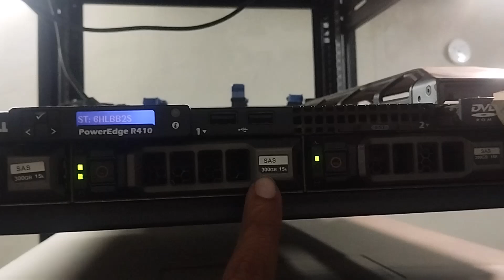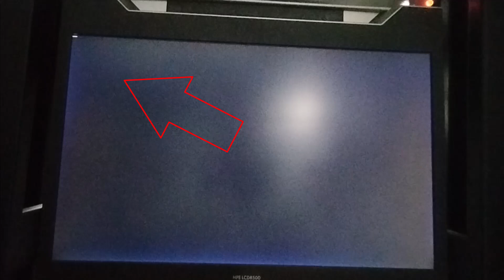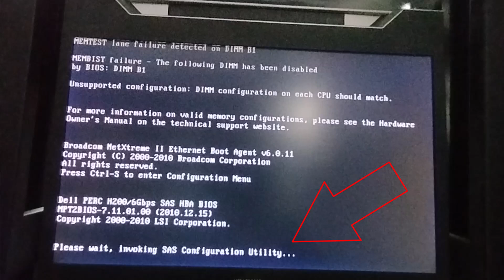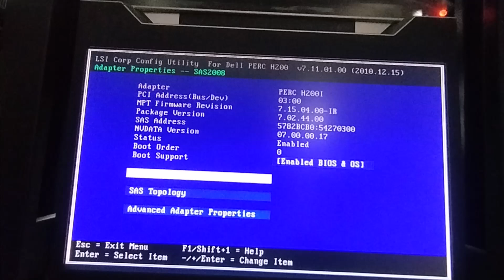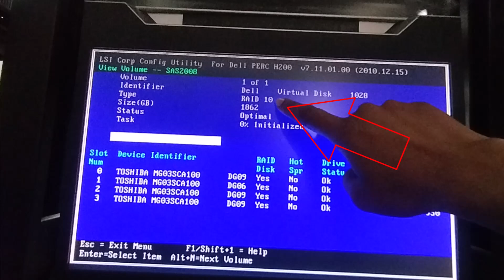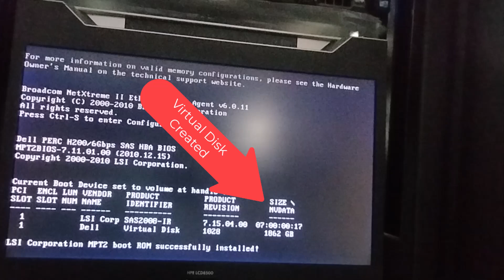How to Configure RAID 10 on a Dell PowerEdge R410 Server | raid 10 configuration step by step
In this detailed guide, we'll walk you through the step-by-step process of configuring RAID 10 on a Dell PowerEdge R410 server. RAID 10 (also known as RAID 1+0) is a popular RAID level that offers a great balance of speed and redundancy, making it ideal for critical applications where both performance and data protection are essential.

In this video, you'll learn:

What RAID 10 is and why it's beneficial for your server setup
How to access the RAID controller settings on a Dell PowerEdge R410
Step-by-step instructions on setting up RAID 10 using the Dell PERC RAID controller
How to choose the right drives for RAID 10 configuration
Troubleshooting tips and common issues to watch out for
Best practices for managing your RAID 10 array
Required Tools:

Dell PowerEdge R410 server
PERC RAID controller (usually PERC 6/i or PERC H700)
At least 4 hard drives (preferably of the same size and speed)